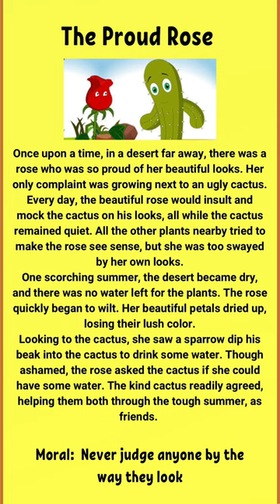The Proud Rose | English story |Short Stories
The Proud Rose🔥 | English Practice |Short Stories#shorts

Moral of the story: Never judge anyone by the way they look.